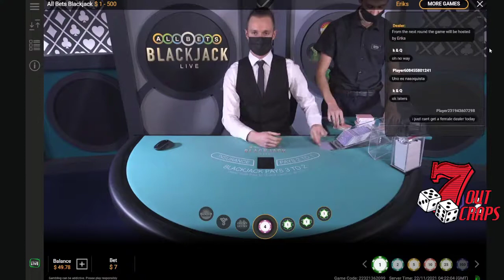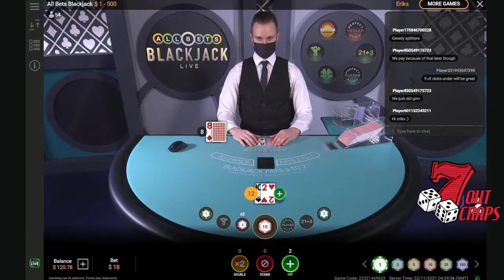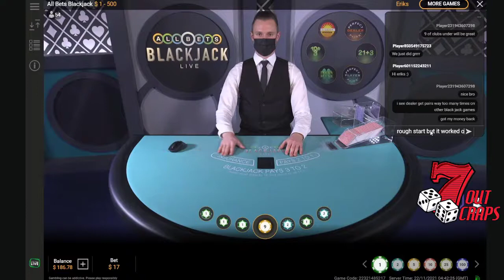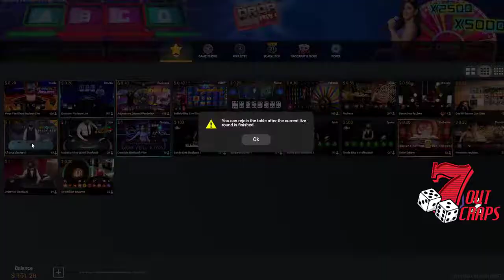All Bets Black Jack NIce Session!!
BE SURE TO CHECK OUT MERCH!! (Clothing Tab)

get your TeamForeverPaid Money Bag!

Sign Up With Stake!!

SIGN UP WITH STAKE! MAKE SURE YOU ARE OF LEGAL AGE TO GAMBLE! you can use facebook!